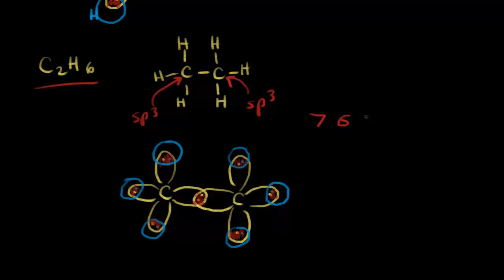sp³ hybridization | AP Chemistry | Khan Academy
In sp³ hybridization, one s orbital and three p orbitals hybridize to form four sp³ orbitals, each consisting of 25% s character and 75% p character. This type of hybridization is required whenever an atom is surrounded by four groups of electrons. View more lessons or practice this subject